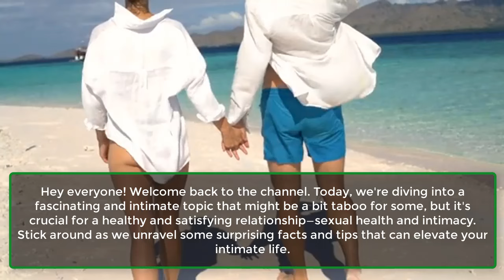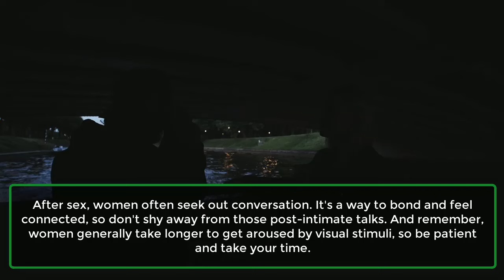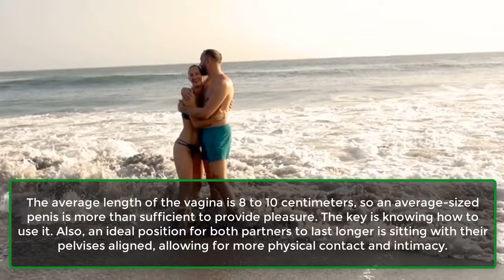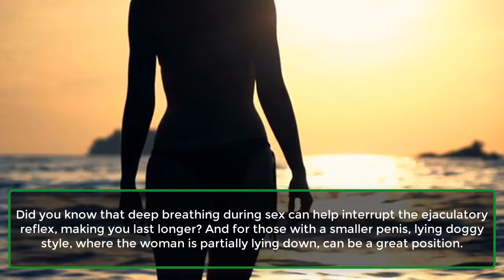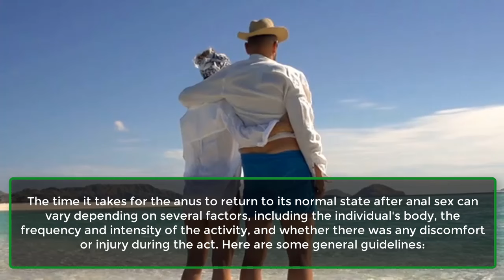Facts Only 2% of Men Know | Experiences of a Wise Elderly Woman | Valuable Advice | Awesome Facts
Hey everyone! Welcome back to the channel. Today, we're diving into a fascinating and intimate topic that might be a bit taboo for some, but it's crucial for a healthy and satisfying relationship—sexual health and intimacy. Stick around as we unravel some surprising facts and tips that can elevate your intimate life.